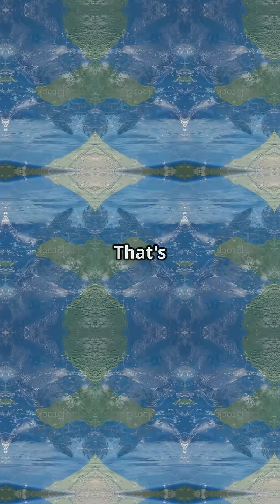Doomsday of the Dinosaurs